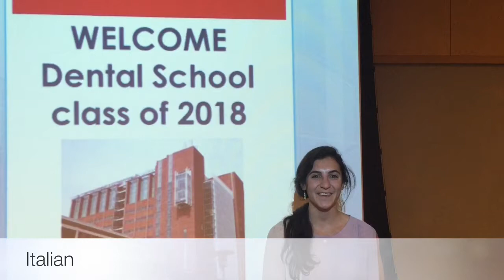The Diverse Languages of UMSOD '18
With over 20 languages spoken, the University of Maryland School of Dentistry '18 is a very diverse class!